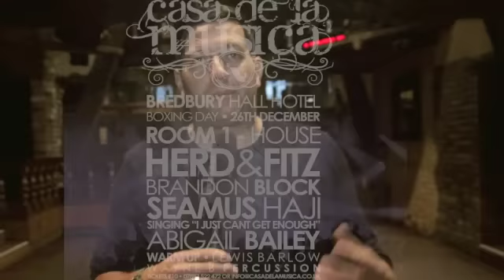Casa de la Musica - Boxing day at Bredbury Hall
Promo video for 26th December